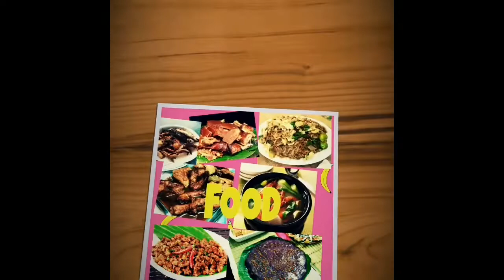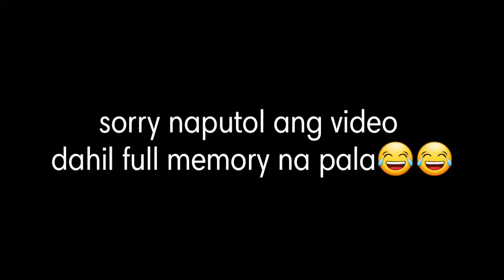Eating ampalaya, lemon at calamansi with no reaction challenge..(sobrang laptrip)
hi mga palangga..hope you like this video..enjoy watching

instgram: lelanydelicana